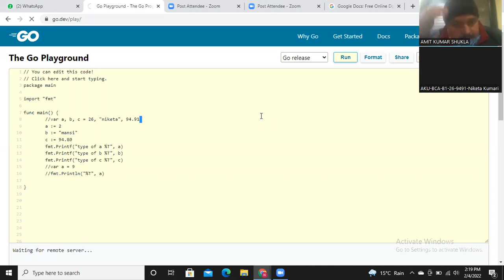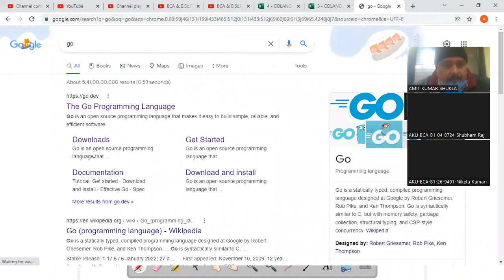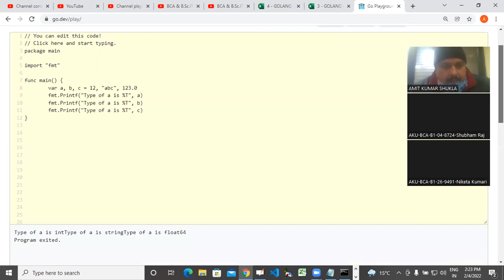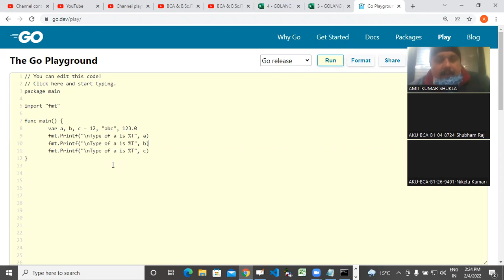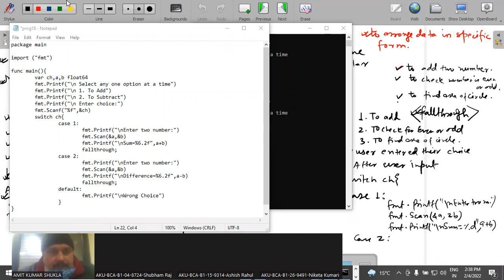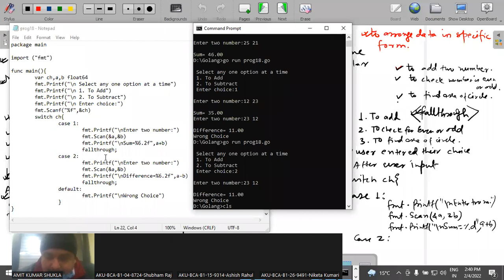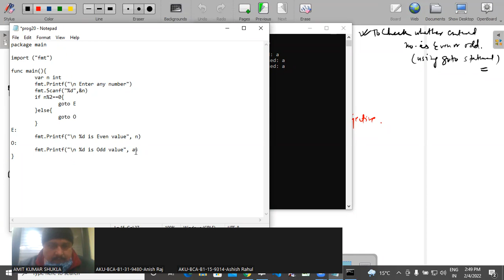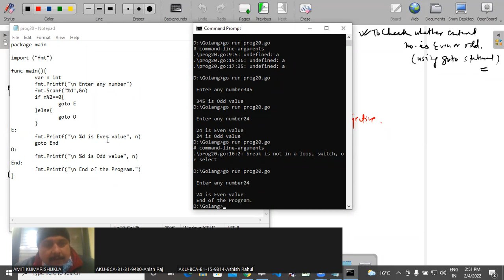BCA AKU 5TH SEM- Golang (ADD ON)- Go Decision Making Statement-04/02/2022-By Amit Shukla Sir